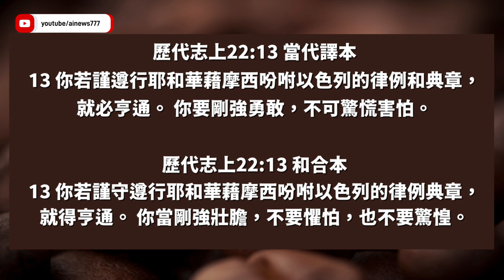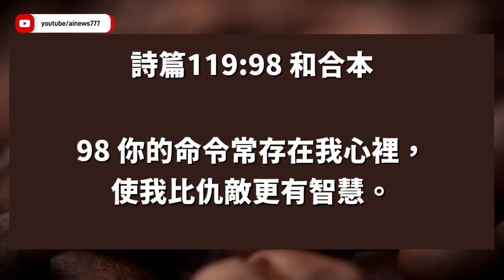2024選戰開打！賀錦麗首當其衝，使用墮胎議題拉攏選票，將在美國各地倡導墮胎權利！基督徒是否應該為了贏得選舉而放鬆墮胎議題？| AI News 愛報導